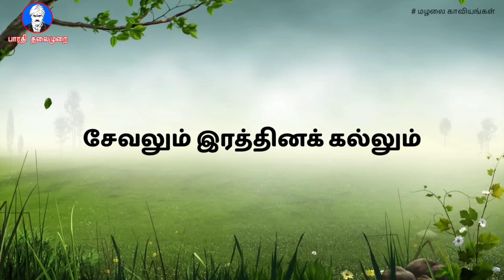சேவலும் இரத்தினக்கல்லும் | மழலை காவியங்கள் | Episode No 23